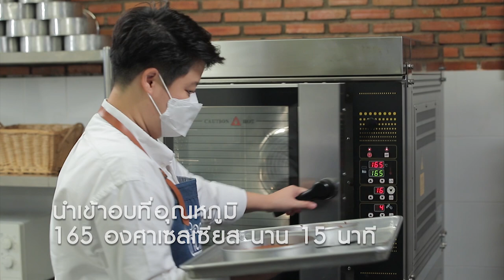รายการ "อดเปรี้ยวกินหวาน" อ.ยิ่งศักดิ์&ครอบครัว ขอเสิร์ฟความอร่อย EP.181 [3/3]